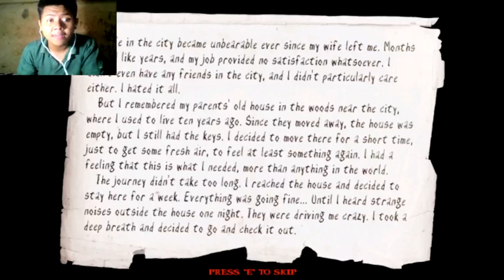Slender Woods BARU MAIN JUGA LANGSUNG MATI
Klik link di bawah ini untuk menjadi Sectioners

Kita Akan Bertemu Lagi Di Video Selanjutnya
Sampai Jumpa
Dan
Become Gamers
Karna Menjadi Gamers Lebih Baik
Dari Pada Menjadi Koruptor